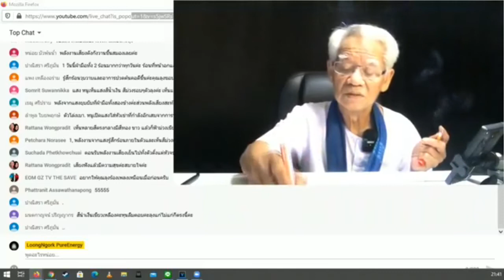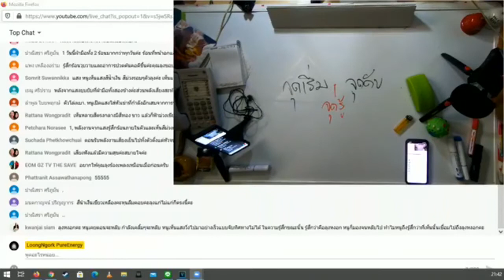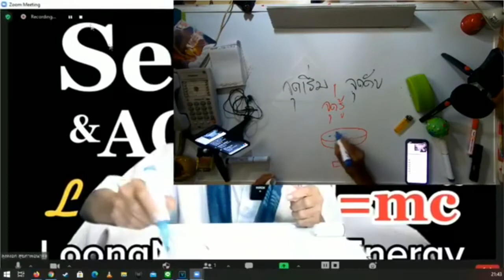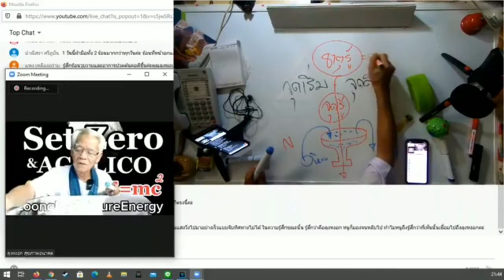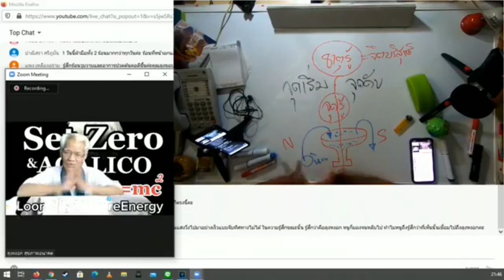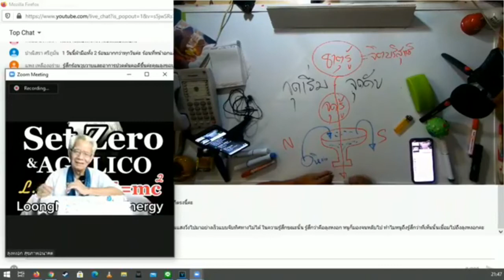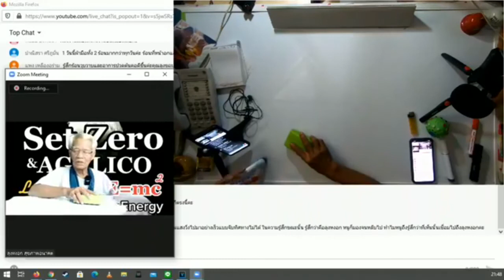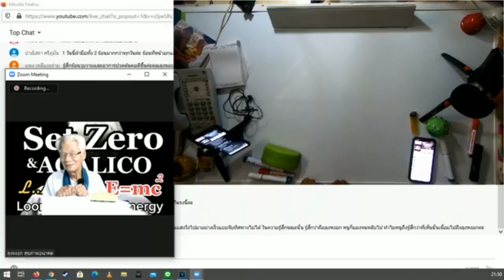จุดเกิด-จุดรู้-จุดดับ/SetZero&AGALIGO : Lmelaw 》 E=mc2 I ภาษาลุงหงอกกิ๊กก๊อก I 221063 I 24Hrs